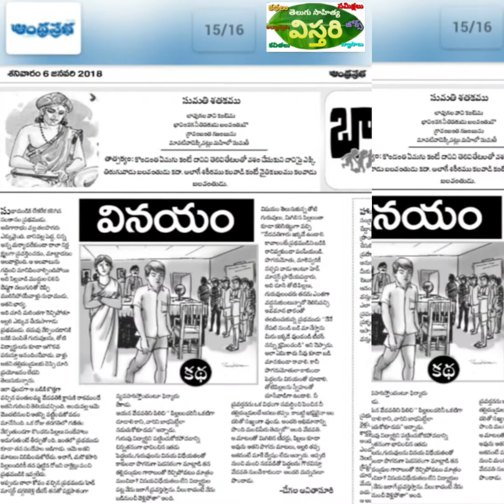వినయం (నీతి కథ) | Vinayam (Moral Story) | Audio Katha | Telugu Audio Books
వినయం (నీతి కథ) | Vinayam (Moral Story) | Telugu Audio Books | Telugu Audio Katha | Kids Bedtime Story | Telugu Sahitya Vistari  @telugusahityavistari